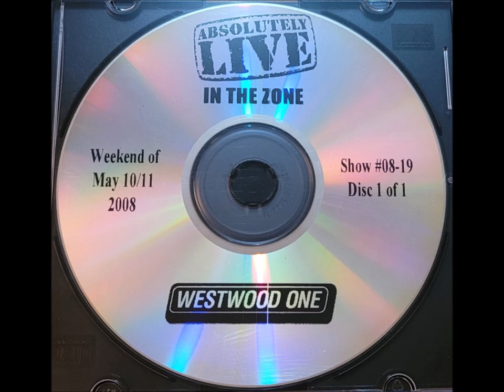Jimmy Eat World – 3. Futures (Absolutely Live in the Zone)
Jimmy Eat World – Westwood One – Absolutely Live in the Zone.

I do not own this recording, I'm just sharing what I have for other fans of the band to enjoy.

Jimmy Eat World are among the very best punk/alternative/rock/emo/pop bands of all time. A special band whose discography I highly recommend checking out.